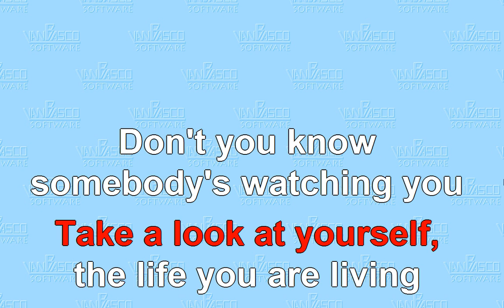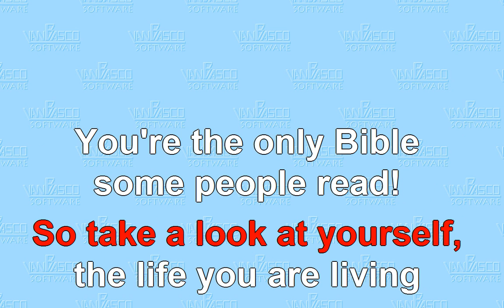Take a look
1. Calvinism vs Arminianism (XLS) Main Differences

2. The NIV is a Bible, a number of people use (XLS)
   However, there are some errors in the NIV
   How to correct the errors and use the NIV

3. Roman Catholicism under the scanner (PDF)
   "Understanding Roman Catholicism" by Rick Joyner

4. Roman Catholicism - Comparing with the Scriptures (PPT)

ALSO check out my karaoke praise and worship videos in YouTube